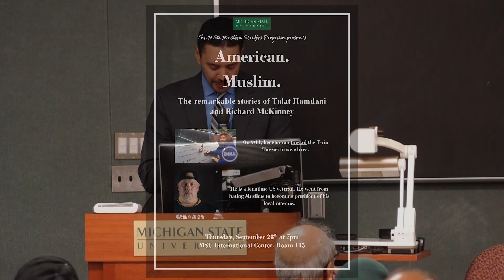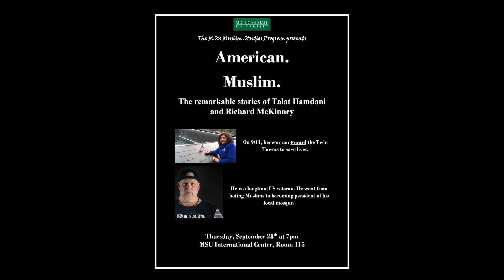American.Muslim. - Talat Hamdani and Richard McKinney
Michigan State University Muslim Studies Program
The remarkable stories of Talat Hamdani and Richard McKinney
On 9/11, Talat's son ran toward the Twin Towers to save lives.
Richard is a longtime US veteran. He went from hating Muslims to becoming president of his local mosque.